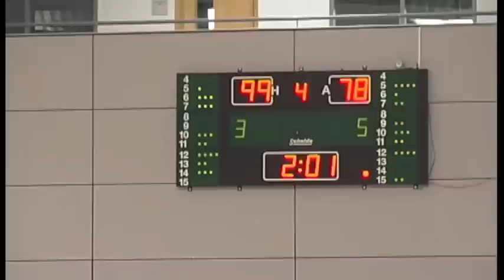Sharks-Lions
Footage and Interviews from the BBL game between Sheffield Sharks and MK Lions - played at the E.I.S on the 25th of February 2010.
Interviews with Frank Holmes and Atiba Lyons